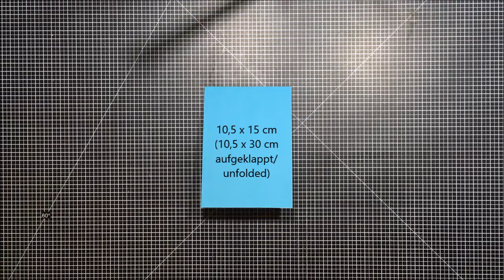Ein Kind füllt einen Platz in deinem Herzen ... - die zweite